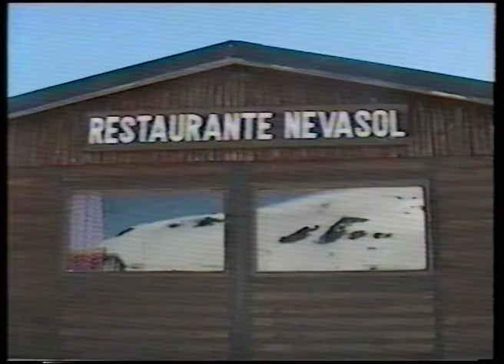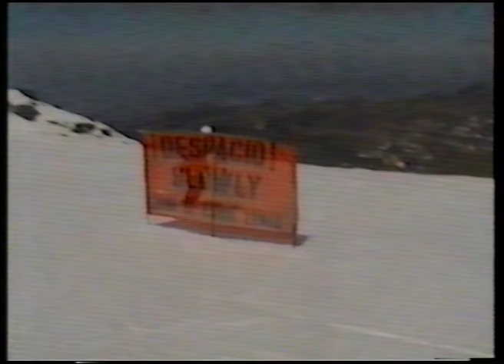1998 03 17 Skiing Bulgaria